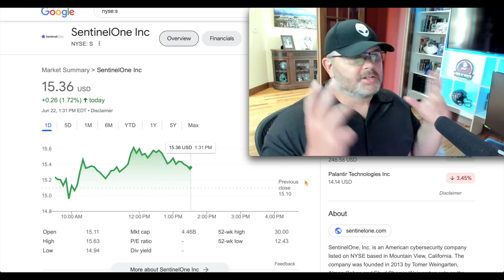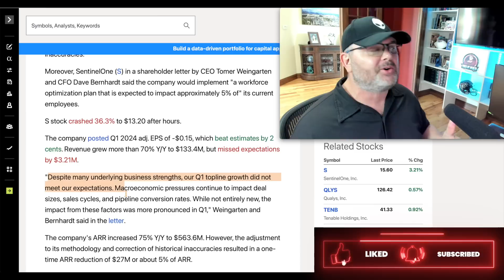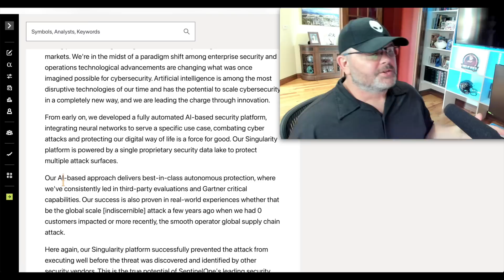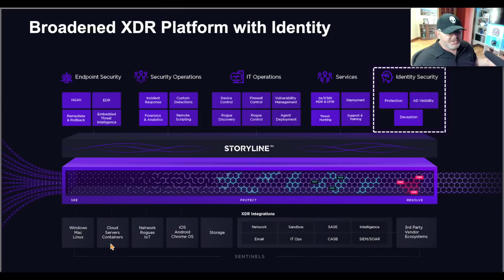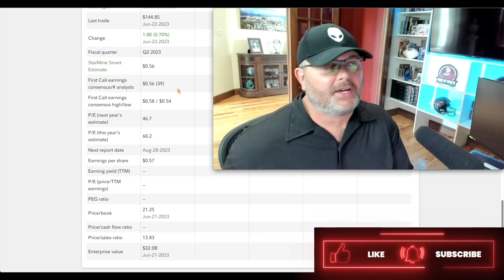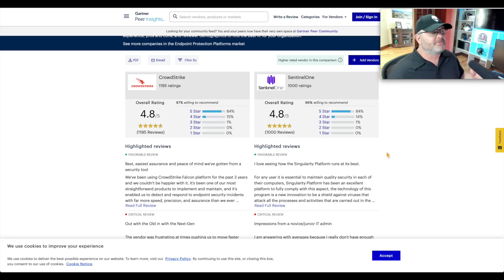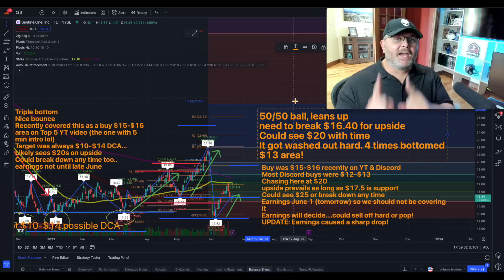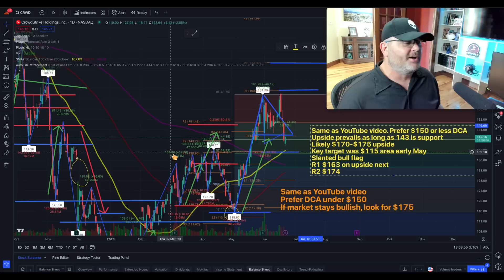Best Stocks to Buy Now: SentinelOne Stock vs. CrowdStrike Stock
In this video, we're going to compare SentinelOne stock and CrowdStrike stock. We'll look at the pros and cons of each stock, provide stock analysis, and tell you which one we think is the best stock to buy right now.

Are you looking for a good stock to invest in? Then check out this video! We'll compare the two stocks SentinelOne and CrowdStrike and analyze which one we think is the best stock to buy right now. We'll discuss the pros and cons of each stock, and give you our opinion on which one to buy.

So whether you're looking for a good stock to invest in or you just want to learn more about these two stocks, check out this video! Sentinelone stock review, Crowdstrike stock review, Best AI stocks to buy now, best cybersecurity stocks to buy now, CRWD stock, S stock SentinelOne stock analysis, Crowdstrike stock analysis.

to get access to my special offer

🚨 If you want to join the Fired Up Wealth Community Portfolio Investing Club and receive portfolio updates, please check out the options here. Make sure to read each description carefully.

to get access to my special offer. The Motley Fool Stock Advisor returns are 428% as of 5/22/2023 and measured against the S&P 500 returns of 122% as of 5/22/2023. Past performance is not an indicator of future results. All investing involves a risk of loss. Individual investment results may vary, not all Motley Fool Stock Advisor picks have performed as well.